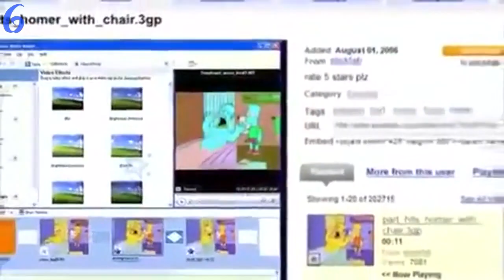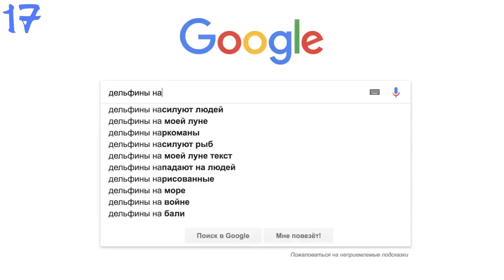Daily cube #451 | Ежедневный коуб #451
39 - Токийские вороны / Post - Rockstar (Ilkay Sencan Remix) / AMV anime / MIX anime / REMIX